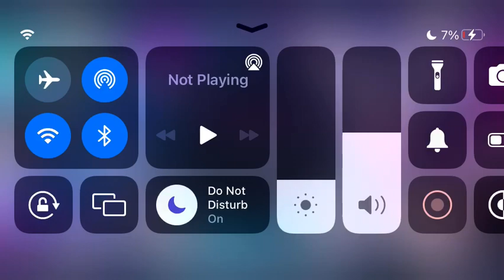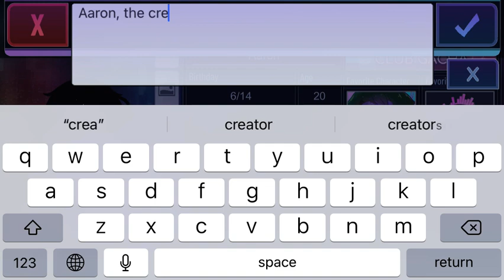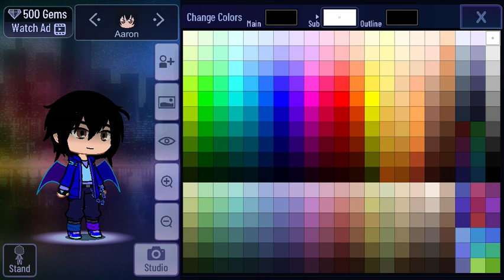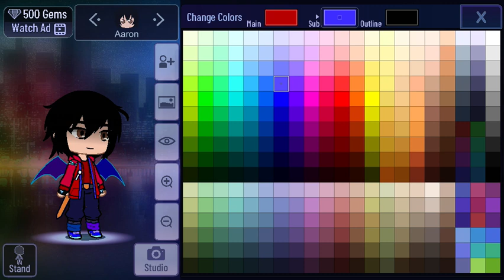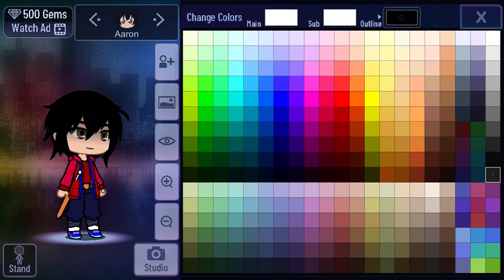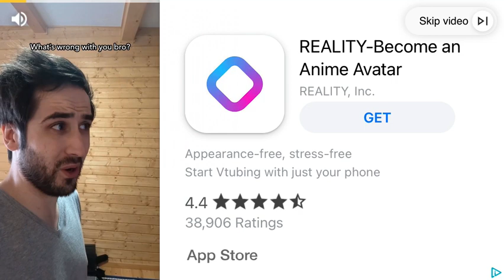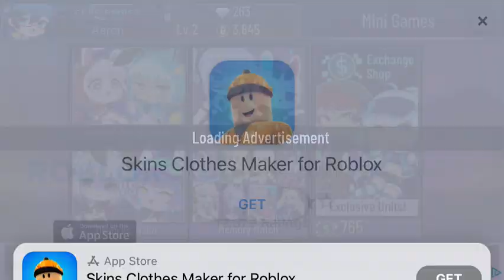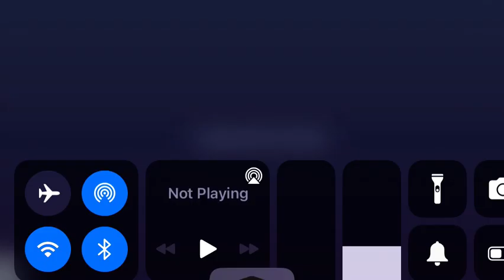Gacha Club #1 - RPGS FOR THE WIN!